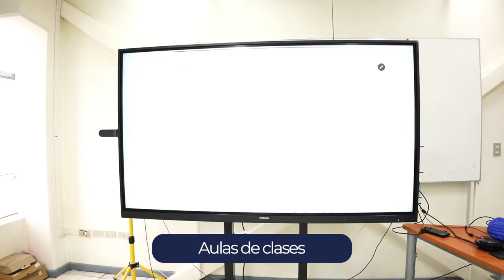DOCTORADO EN ESTUDIOS TERRITORAILES DEL SUR